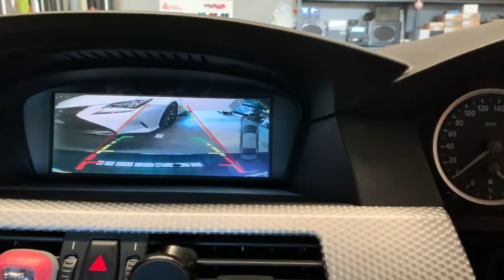BMW 523 2006 Retrofit CarPlay&Android Auto and Reverse Camera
Support all BMW CCC System